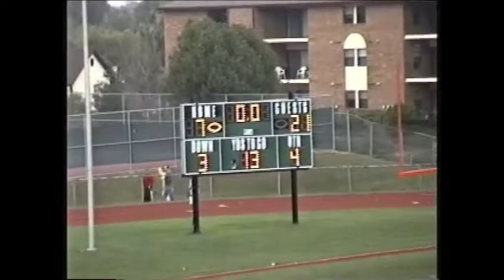Buffalo Grove vs Palatine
Palatine 21 | Buffalo Grove 7